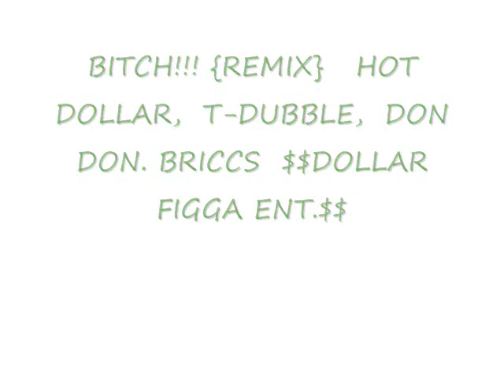BITCH {REMIX} feat, HOT DOLLAR